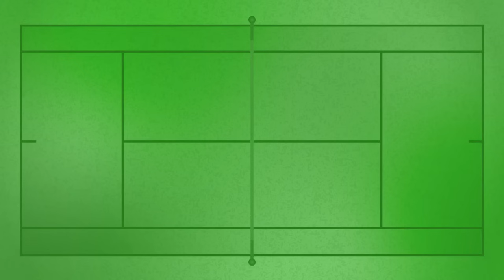Sebastian Korda Talks Andy Murray Partnership & Previews Sinner Match | Monte Carlo First Round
Sebastian Korda (USA) speaks with Tennis Channel after defeating Alejandro Davidovich Fokina (ESP) in the 2024 Monte Carlo First Round.